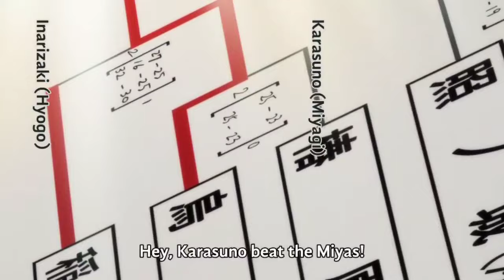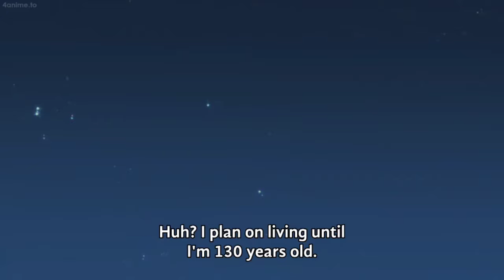Karasuno celebrating after beating Inarizaki Haikyuu! To the Top episode 25